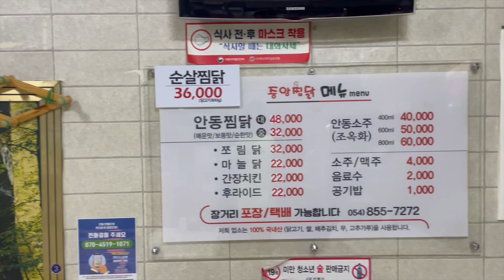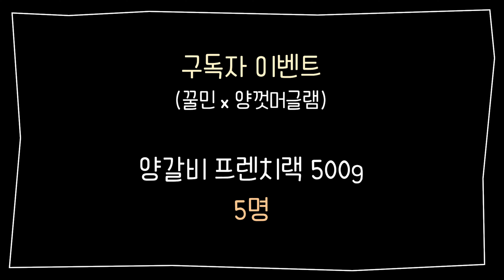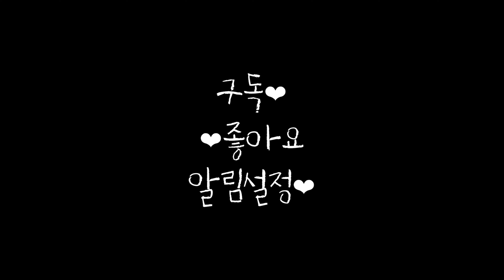주말에도 빈자리 가득!! 경북 봉화 청량산나무네숲캠핑장 폭염캠핑🚨양껏머글램｜여름 텐트 추천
안녕하세요 꿀민입니다 =)

경북 봉화 청량산나무네숲캠핑장에 다녀왔습니다.
주말에도 텅텅 비어있어서
 전날 편하게 예약해서 왔어요
대부분 단독사이트로 전세캠핑 제대로 누리고 왔답니다🌲

⭐소소한 이벤트를 준비 했습니다.
(양고기 맛집 양껏머글램과 함께 합니다)

1. 꿀민 유튜브 채널 구독
2. 본 영상에 좋아요👍와 '참여'댓글 작성

[ 이벤트 선물 ]
양껏머글램 프렌치랙 500g - 5명

[ 당첨자 발표 ]
- 이벤트 기간 : 8월17일(수) ~ 8월24일(수) 1주일
- 당첨자 발표 : 8월25일(목)
- 당첨자 발표 : 커뮤니티 탭 게시

[ 참고 ]
1. 랜덤 추첨
2. 당첨된 구독자님께서 배송정보 메일로 답변주셔야 해요!

텐트 : 폴러스터프 투맨
타프 : 에이웍스 옥타 카키
테이블 : 솔루나엔 육각테이블
의자 : 헬리녹스 체어원 블랙
쉘프 겸 보조테이블 : 번투드 서퍼테이블
수납박스 : 토르컨테이너
아이스박스 : 몬테라
워터저그 : 브루클린웍스, 필모아, 스텐리
아이스박스 받침대 : 블랙몬스터
양념통 : 스텐리 런치박스
선풍기 : 크레모아
침낭 : 네이처아머 얼음침낭이불
베개 : 엔더라인

추가로 궁금하신 점 있으면 댓글 달아주세요💛